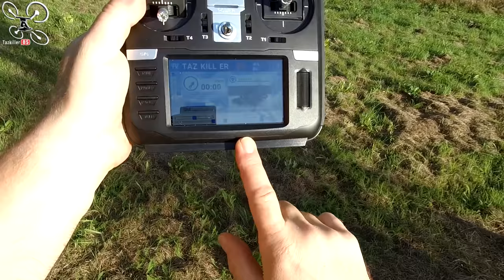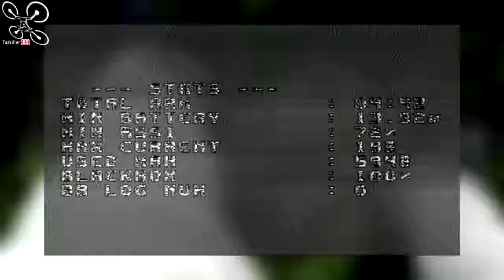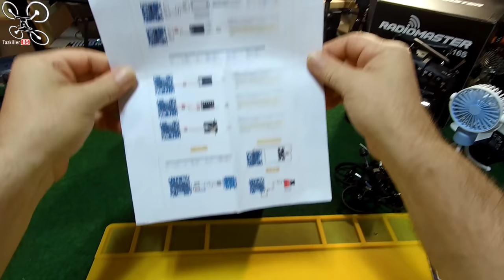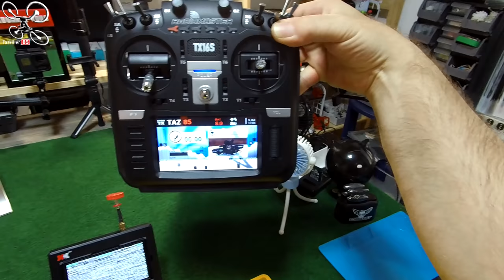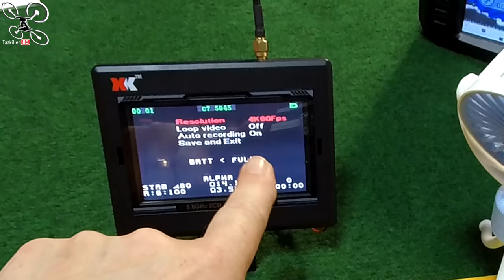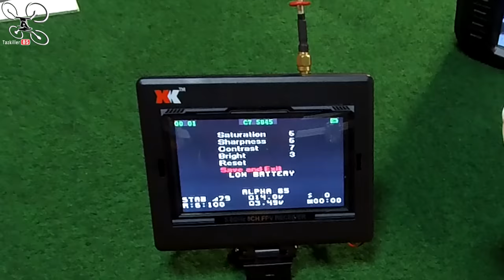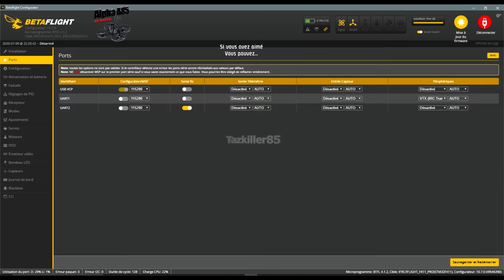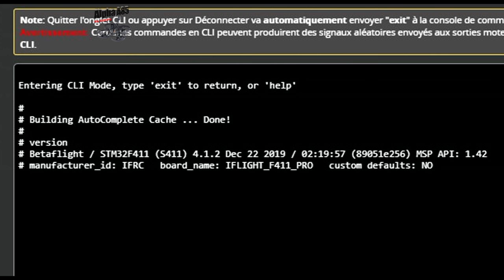iFlight ALPHA A85 4K 60fps - Review Test Démo - Le mini Cinewhoop !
NOTATAZ : 18.75/20   Excellent !

Les + :  Original, Bien conçu, Belles finitions, Bien réglé sortie de boite, Très résistant, Bonne autonomie , Facile à piloter, Image FPV propre, Image HD 4K 60fps, Bonne réception VTX ...
Les  - : La télécommande Caddx aurait été la bienvenue, prochaine étape, la stabilisation numérique j'espère ?!...

Presque parfait ! En effet, si on lui ajoutait une petite stabilisation numérique pour les images HD (EIS), il serait Perfect ... Une superbe conception pour ce petit dernier de chez iFlightRC, le ALPHA A85 mélange la facilité d'utilisation et de pilotage d'un Tinywhoop avec la possibilité de ramener des images HD de très bonne qualité d'un Cinéwhoop. Les réglages d'origine sont pas mal mais je pense qu'on peut encore affiner les PIDS pour encore plus de fluidité. Un châssis et une canopée très résistants en plastique ABS moulé permettront aux débutants de s'initier sans risquer de le casser aux premiers chocs. L'électronique est fiable et performant des moteurs au bout des antennes, en bref, pas grand chose à lui reprocher ! Il sera disponible en plusieurs version (Digital, Turtle et Loris) pour des budgets toujours raisonnables. BRAVO IFLIGHT ! Bon Film et merci à tous pour votre soutien .